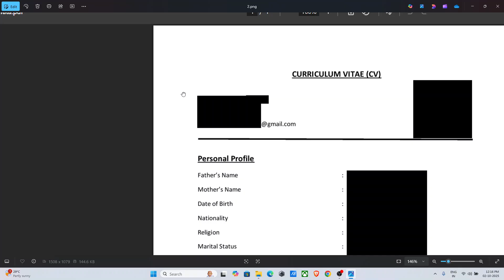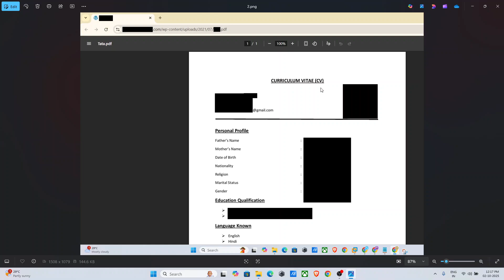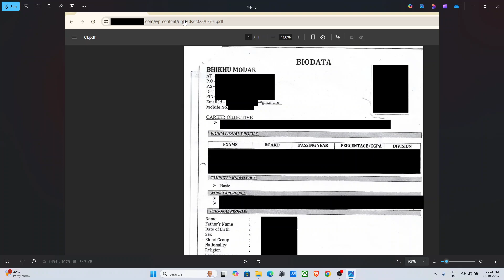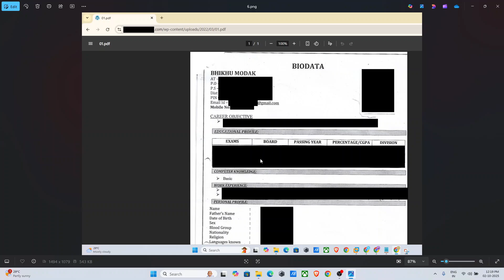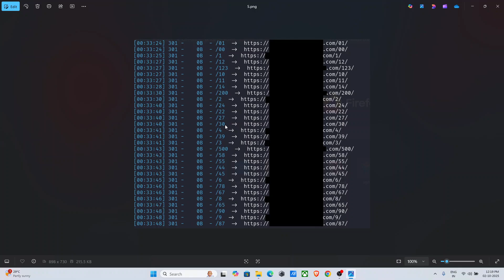Stop Ignoring 🔎 Google Dorking and Directory Bruteforcing — Here’s Why! | Bug Bounty PoC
bug bounty roadmap
owasp top 10 tryhackme hack the box
VAPT WAPT eJPT eWPT
web applcation security testing
red team blue team purple team
how to test web application for bugs
how to find bugs
unique bugs in bug bounty
how to chain bugs in bug bounty
how to become a bug hunter
bug shikari
how to become an ethical hacker
privilege escalation admin login dashboard bypass PoC
bug bounty report
unique vulnerabilities in bug bounty
bug bounty hunting live
top vulnerabilities
hidden bugs
bug bounty hunting checklist
api testing
android app testing
google dorking directory bruteforcing
p3 p1
pii leakage disclosure bug vulnerability poc